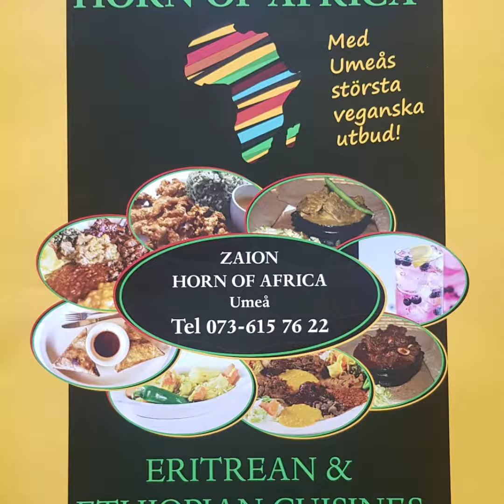Zaion Horn Africa umeå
The only African Restaurant